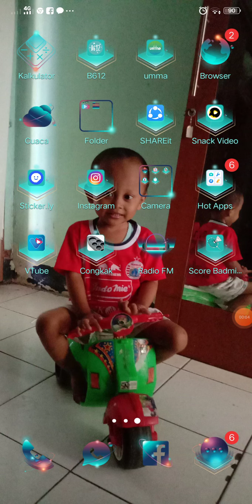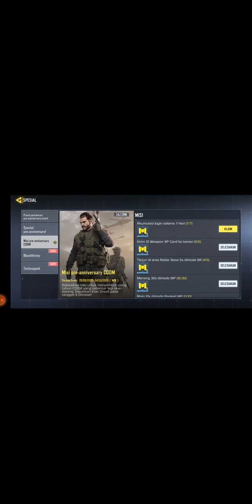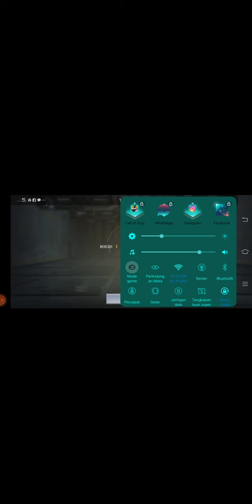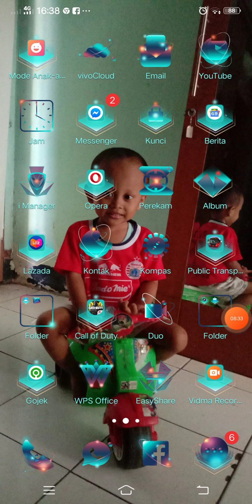COD mobile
multiplayer .
dapat karakter baru dari login .